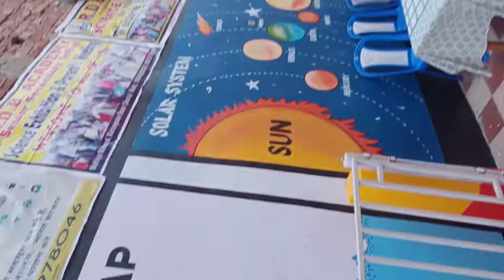pintu art m.9877934957 all school cartoon painting works